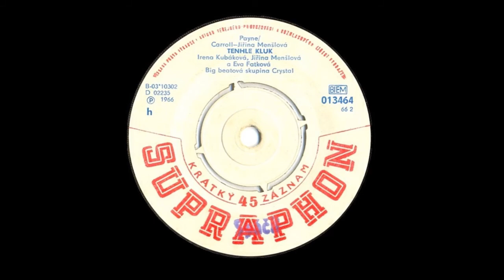Chrystal - Tenhle kluk (Just One Look) [1966] Stereo mix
Česká beatová a rocková skupina. Vznikla v roku 1962 v Prahe, neskôr viedol Jaroslav Nevrkla. V rokoch 1968–1970 vystupovala skupina v bývalej Juhoslávii, rozpustená v roku 1973.
Speváčky :
Irena Kubátová, Jiřina Menšlová a Eva Fatková